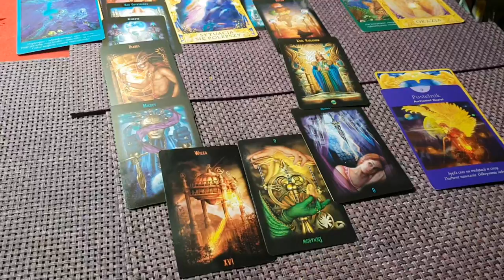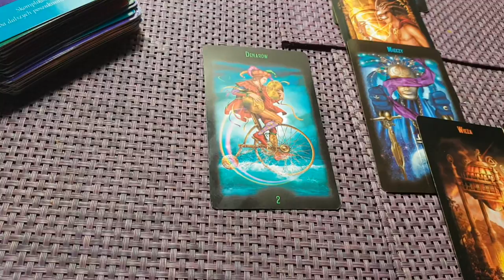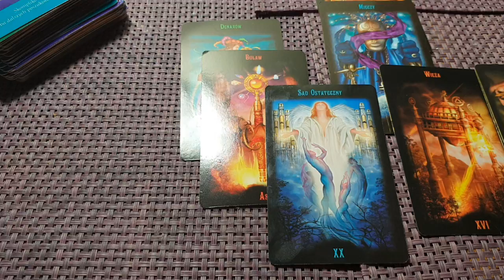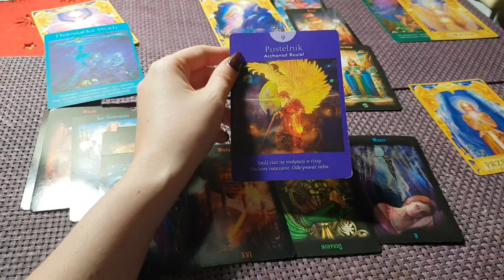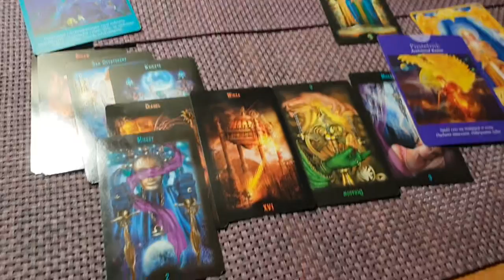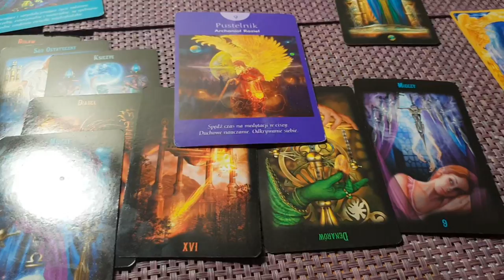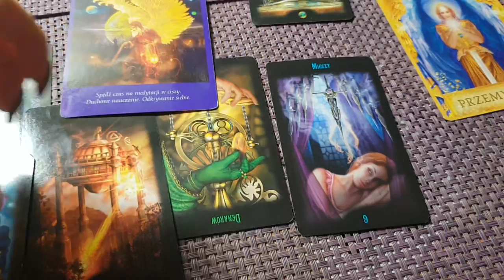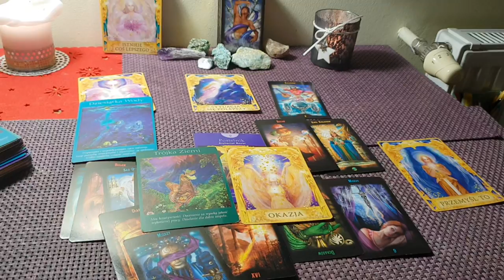Czytanie na rok 2019 RYBY ♓💜 Wiara w powodzenie własnych spraw, z dokładnych przemyśleń i analiz 💜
DZIĘKUJĘ 🙌💖🌹

Talie:

Boski Tarot - Ciro Marchetti
Karty anielskie - Dr Doreen Virtue

Natomiast tutaj odsyłam Cie jeśli chcesz się dowiedzieć gdzie masz obsadzone planety